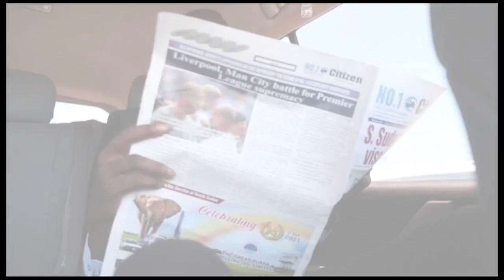Hon. Agak Achuil Lual- Minister of Finance and Planning